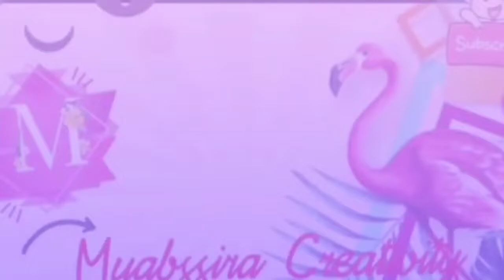Diy Paper Cat Envelope || Origami Beautiful Paper Cat Envelope